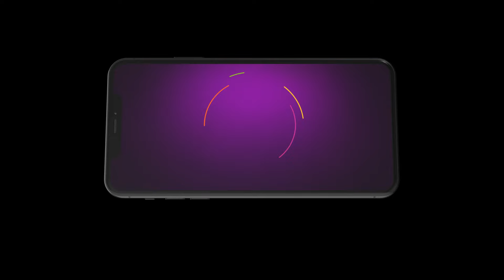Sa Re Ga Ma Pa 2024 | Ep - 32 | Sep 21, 2024 | Best Scene | Zee Bangla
With some contestants in the danger zone, the competition begins with Ankana's song. After the judges' feedback, Aratrika, Srijita, Sai, Tithi and Jugal entertain everyone with their performances.